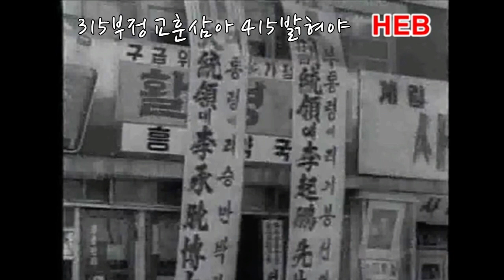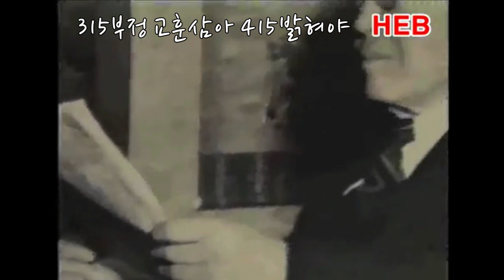HEB방송 -315부정선거 교훈삼아, 415부정 밝혀야!!!(210803)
315부정선거 교훈삼아, 415부정 밝혀야!!!(210803)